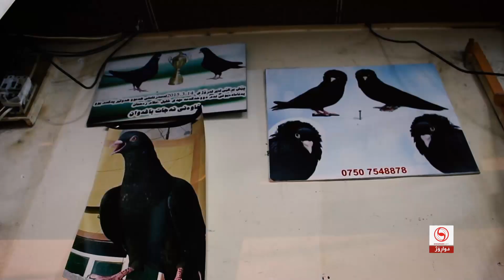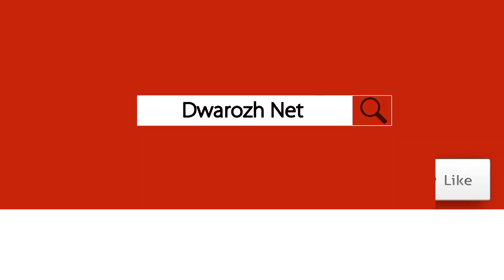نرخى کۆتر فرین لە سەروى 8000 $‎